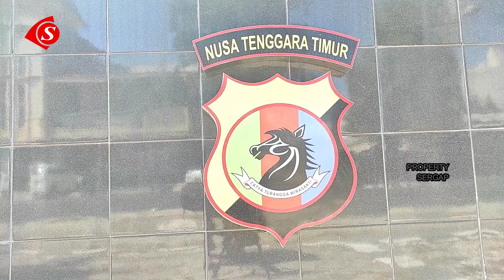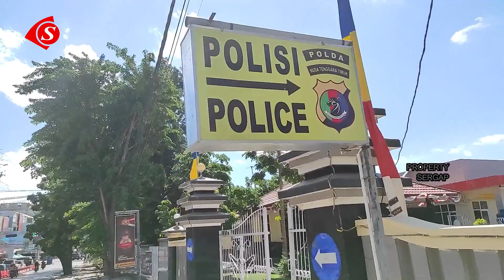Nyanyian Komplotan Pencuri Sapi Setelah Ditangkap Polisi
Satuan Resmob Subdit 3 Jatanras Direktorat Reskrimum Polda NTT yang dipimpin Ipda Enos Bili berhasil membekuk komplotan pencuri sapi yang sudah lama beroperasi di wilayah kota kupang dan kabupaten kupang pada Rabu 28 Juli 2021.
Ada 7 anggota komplotan yang berhasil diamankan oleh Ipda Enos Bili cs, yakni PL alias Polce umur 44 tahun. Polce adalah pecatan anggota Polri yang kini berdomisili di Jalan HR Koroh, Kelurahan Sikumana, Kecamatan Maulafa, Kota Kupang.
Pelaku ke 2 adalah YS alias Je’u, umur 45 tahun, warga Perum PT Semen Kelurahan Penkase Oeleta, Kecamatan Alak, Kota Kupang, dan selama ini tinggal di Jalan Biknoi, Kelurahan Naikoten I, Kecamatan Kota Raja, Kota Kupang.
Berikutnya adalah pelaku RM alias Rio, umur 35 tahun, tukang ojek yang juga warga Desa Oeseli, Kecamatan Rote Barat Daya, Kabupaten Rote Ndao, dan di Kota Kupang ia tinggal di Kelurahan Kayu Putih, Kecamatan Oebobo, Kota Kupang.
Selanjutnya pelaku YN alias Natan, umur 40 tahun, berprofesi sebagai tukang ojek, yang adalah warga Kelurahan Tuak Daun Merah, Kecamatan Oebobo, Kota Kupang.
Pelaku ke lima adalah AA alias Agus, umur 37 tahun, warga Mundek, Desa Lidor, Kecamatan Rote Barat Laut, Kabupaten Rote Ndao.
Pelaku ke enam adalah MYYA alias Hans, umur 42 tahun, warga Kelurahan Kayu Putih, Kecamatan Oebobo, Kota Kupang.
Dan yang terakhir adalah pelaku KAN alias Anton, umur 37 tahun, warga Jalan Bhakti Karang, Kelurahan Fatululi, Kecamatan Oebobo, Kota Kupang. (*)